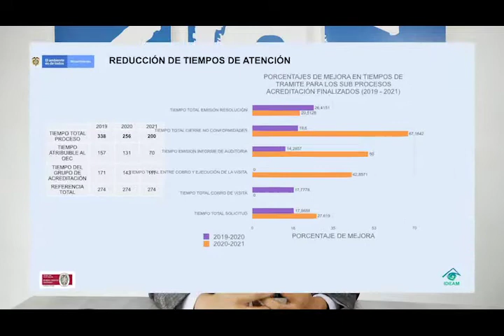Reducción de tiempos y costos en los trámites - Ideam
Postulación XXII versión Premio Nacional de Alta Gerencia 2022